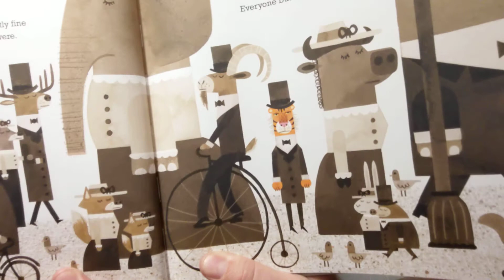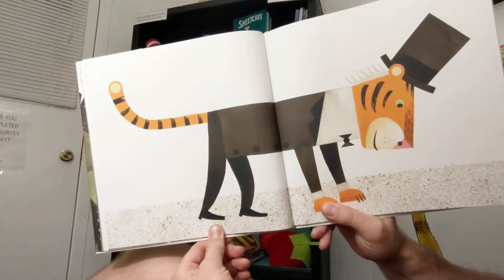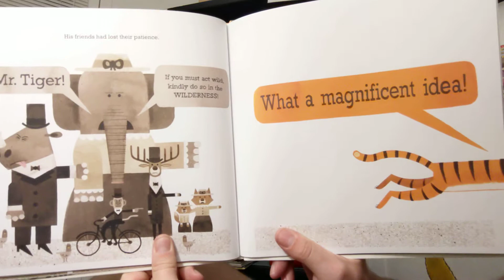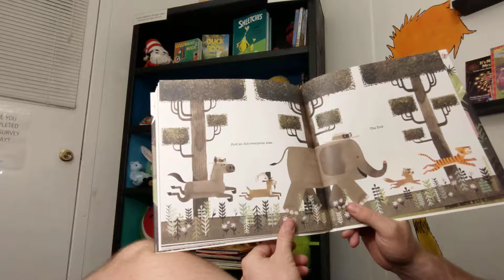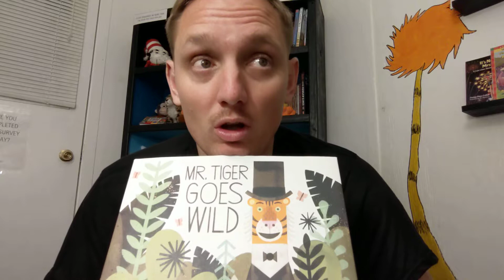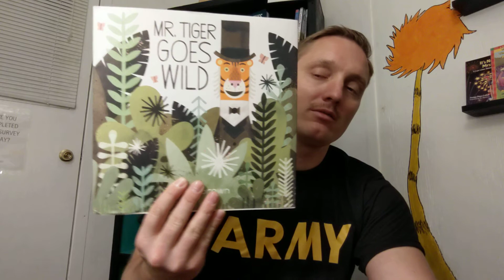Mr. Tiger Goes Wild